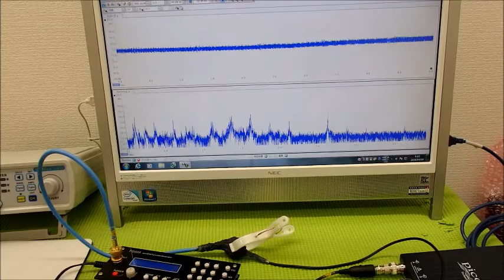超音波と表面弾性波（オリジナル超音波システムの開発技術） ultrasonic-labo